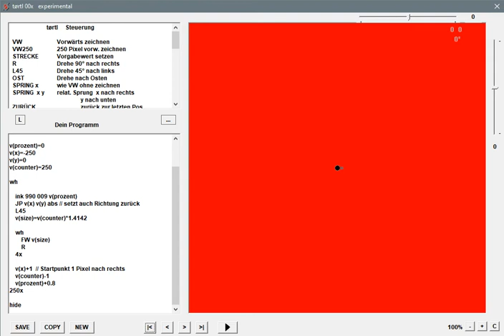centered color grading (turtle graphics)